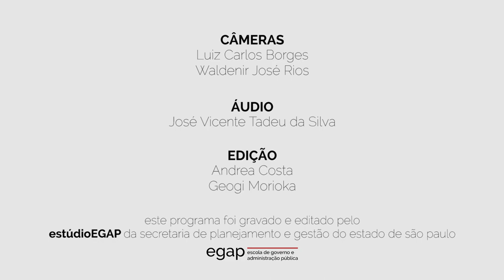Psicologia e cidadania: articulando diálogos - Bloco II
27/08/2017 - Dia do Psicólogo

Âncora: Mauro Henrique Branco
Entrevistado: Bruno Henrique Prates de Almeida

Realização

Secretaria de Administração Penitenciária
Coordenadoria de Reintegração Social e Cidadania
Escola de Administração Penitenciária

Apoio